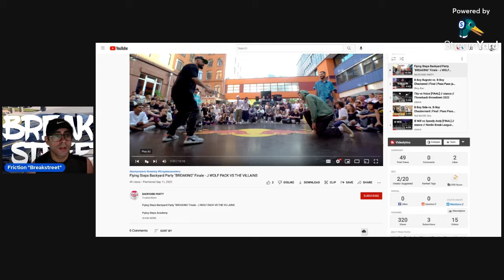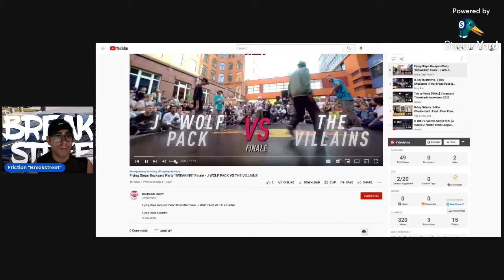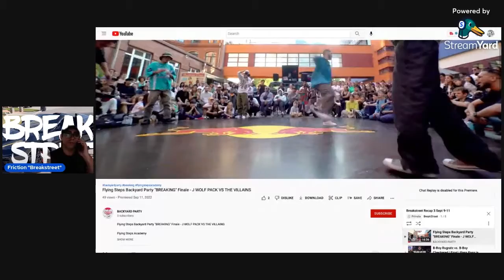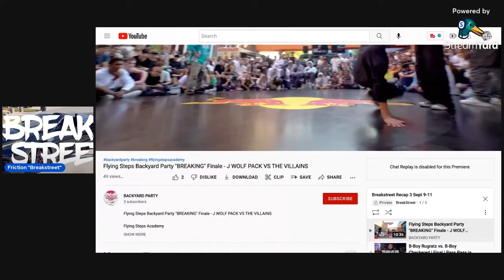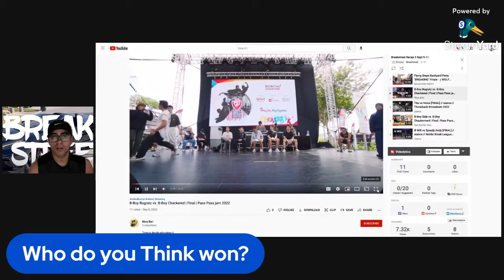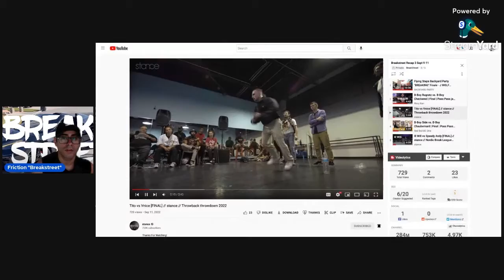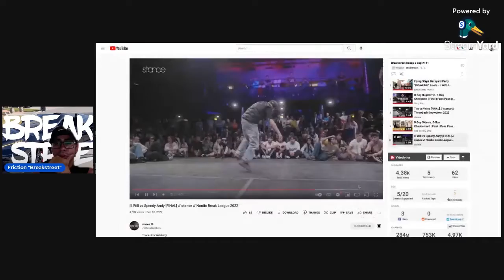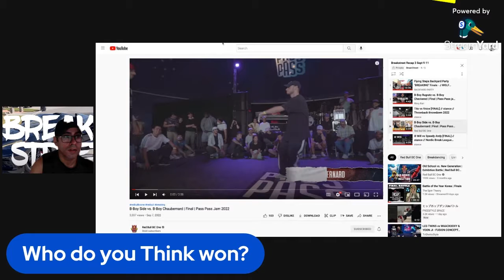BreakStreet Battle Reviews Episode 3 Sept 9-11 2022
In this episode, Bboy Friction Watches the Battles of the Weekend. Want to Watch all the weekly BAttles in One place?

At 20:41 had a copy right issue so just switched song fyi... lol

Flying Steps Backyard Party "BREAKING" Finale - J WOLF PACK VS THE VILLAINS

B-Boy Rugratz vs. B-Boy Checkered | Final | Pass Pass jam 2022

Tito vs Vnice [FINAL] // stance // Throwback throwdown 2022

B-Boy Side vs. B-Boy Chaubernard | Final | Pass Pass Jam 2022

ill Will vs Speedy Andy [FINAL] // stance // Nordic Break League 2022

Shot out to @stanceelements @RedBullBCOne

Wanna be a Better Youtuber?